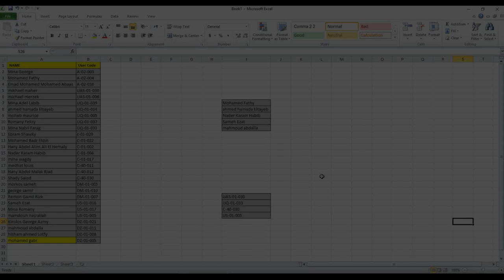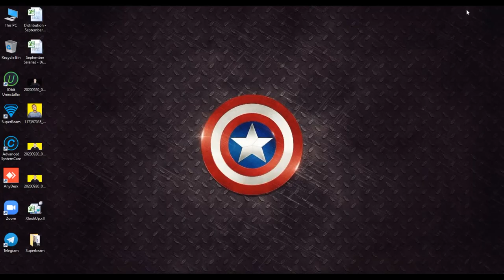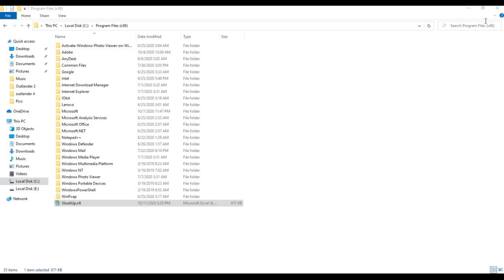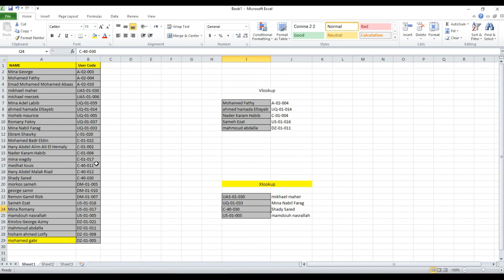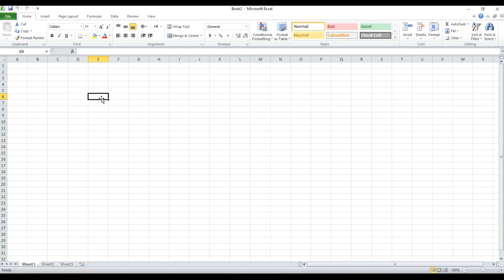لكل انواع نٌسخ الاكسل Xlookup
Xlookup تحميل اضافة

لكل انواع الاكسل وطريقة استخدامها فى الاكسل

شرح دالة XLOOKUP التي أعلنت عنها مايكروسوفت مؤخراً والتي تأتي بإمكانيات رهيبة في عمليات البحث وإحضار النتائج.

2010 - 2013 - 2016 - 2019 لكل انواع نٌسخ الاكسل Xlookup

او

شرح دالة XLOOKUP الدالة الأقوى في عملية البحث في الإكسل
شرح دالة XLOOKUP بالتفصيل | أقوى دوال البحث | وداعاً دالة VLOOKUP و HLOOKUP
البحث بثلاثة متغيرات باستخدام الداله الرائعة XLOOKUP
مفاجأة كيفية اضافة دالة xlookup فى اصدارات غير office365 اضافة الدالة فى اصدارات مثل office2013 or
أفضل دالة بحث في الإكسل Xlookup
اقوى دالة في عمليات البحث و استخراج التقارير بالاكسل Excel XLOOKUP Function Examples
excel
excel to pdf
excel تحميل
excel 2010
excel download free
excel 2016
i excel meaning
i-excel test
i excel app
excel ويكيبيديا
وظائف excel
واجهة excel
excel هو مثال على
هيونداي excel
vlookup excel
excel h lookups
what is vlookup in excel
excel نموذج جدول متابعة السيارات
excel نموذج تقرير مالي جاهز
excel نرم افزار
برنامج excel لحساب الراتب الشهري
excel sheet لحساب الكميات
تعليم excel للمبتدئين
excel كشف نقاط جاهز
كورس excel كامل
كورس excel كامل pdf
كورس excel 2016
كورس excel advanced
excel قائمة منسدلة
قوالب excel جاهزة عربي
قواعد excel
قوالب excel جاهزة
قالب excel
قاموس excel
قراءة excel
q excel
excel q tools
q-excellence sdn bhd
q excel micro-infused cream
excel فشل تنشيط المنتج
فێرکاری excel
فاتورة excel
في excel كيف تجد قائمة الصيغ
فیربونی excel
فوائد excel
excel f test
excel f.dist
excel f test p value
excel f-test two-sample for variances
جدول غياب excel
excel عمليات حسابية
excel e
excel e+11
e-05 in excel
excel e+12
excel e to the power
excel e function
e excel
e excel products
e excel philippines
e excel product catalog
eexcel malaysia
e excel singapore
e excel millennium
e excel product
excel طريق
طباعة excel
طريقة excel
excel ضرب
فاتورة ضريبية excel
dh excellent
صفحة excel
صيغ excel
صيغة excel
excel شرح
excel شرح pdf
excel شرح بالعربي
excel شركة
excel شرح دوال
sh excel
excel sh
ssh excel
ssh excel vba
sh excel vba
ssh excel macro
excellent sh klippo
excel sh.name
excel ساعات
excel ساعة
excel s curve
excel s curve formula
excel s
excel s curve template
excel s curve construction
excel s verweis
s excel
se excel
se excel formula
se excel più condizioni
se excel duas condições
es excel
se excel funzione
excel z score
excel z test
excel z score formula
excel z table
excel z score to probability
excel z value
excel z score function
excel z score to p value
z excel
excel رسم بياني
excel r
excel r squared
excel r^2
what is r squared in excel
excelr solutions
excel r squared value
excel r squared formula
r excel
r excel package
r excel read
r excel import
r excel export
r excel write
r excel add-in
r excel to dataframe
دانلود excel
excel دوال
excel دورة
excel دروس
excel دالة if
excel دانلود
excel دانلود رایگان
دورة excel متقدمة
دالات excel
خصائص excel
خبايا excel
خدع excel
excel kh
excel حسابات
excel حساب الكميات
excel حساب المعدل
excel حساب المعادلات
excel جدول
excel جداول
جدول excel جاهز
جدول excel معادلات
excel-g
excel g kyb
excel g shocks
excel-g gas shock absorber kyb
excel th
excel th date format
excel th symbol
excel th st nd
excel th rd st
excel th köln
excel th hochstellen
th excel
excel تعليم
excel تعلم
excel تنزيل
excel تحميل للكمبيوتر
excel تحميل مجاني
excel تحميل 2007
excel تفقيط
t excel
t excel function
t excel formula
tp excel 2007 corrigé pdf
excel t test
excel t test function
excel برنامج
excel بالعربي
excel برنامج محاسبة
excel بالعربية
excel بحث
excel برنامج تحميل
excel بحث حول
excel بحث عن برنامج
$b$ excel
p excel
pp excel
excel p value
excel p&l template
excel p value formula
excel p value from z score
excel p value t test
excel اختصارات
excel اون لاين
excel ارقام عربي
excel الى pdf
excel formulas
excel vlookup
excel to pdf converter
excel drop down list
excel if
excel 0 in front
excel 0 as blank
excel 0 as dash
excel 0 in front of number
excel 0 if negative
excel 0 disappears
0 excel for zahl
0 excel niet weergeven
0 excel disappears
0 excel show
# ##0 excel format
0 excel anzeigen
excel 10 download
excel 16
excel 101
excel 10
excel 1 2 3
excel 12.0
excel 1900 date problem
excel 1904 date system
1 excel workbook mein – hoti hai
1 excelsior court
1 excelsior ave belfield
1 excel workbook mein kya hota hai
1 excelsior court oakland ca
1 excelsior ave troy ny
excel 2010 download
excel 2013
excel 2013 download
excel 2007 download
excel 2019
excel 2003
2 excel sheets side by side
2 excel aviation wikipedia
2 excelsior way omaha
2 excel spreadsheets side by side
2 excel sheet compare
excel 365